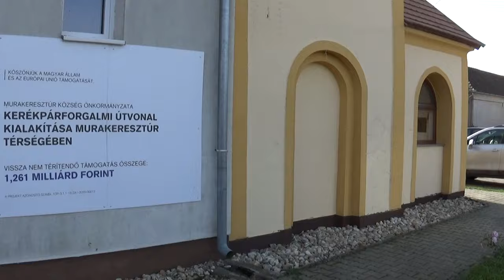557. Egy kápolna megcsúfolásának talán a legkülönösebb módja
A keresztény egyház hazánkban is már a fennállása óta élet és halál felett rendelkezett, egészen a második világháborút követően megszületett szocializmusig, amikor aztán ezzel kapcsolatban minden a visszájára fordult.